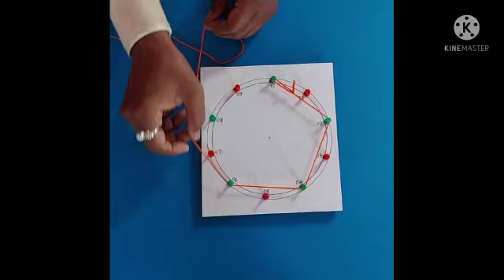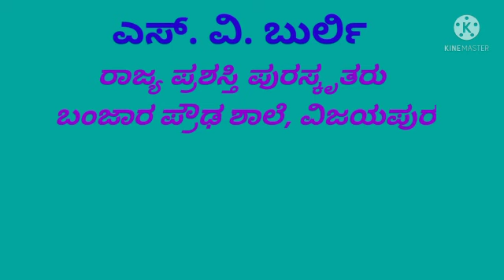Innovative model of Tables with figures.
S.V.BURLI, Banjara highschool, Vijayapur
Playing with Tables